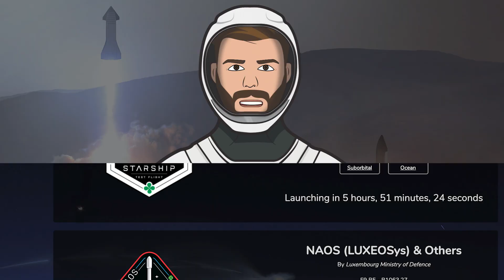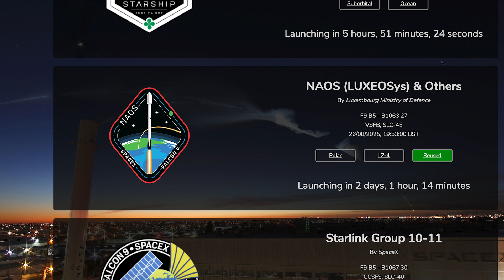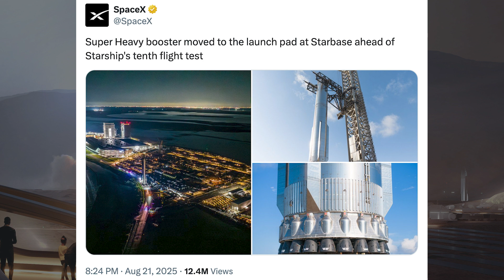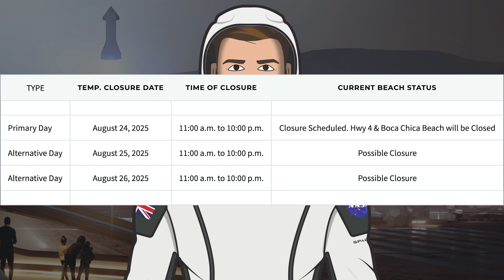SpaceX Starship Updates! Starship Flight 10 Launch Today! TheSpaceXShow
Welcome to the latest SpaceX Starship updates video from TheSpaceXFans. We have a few launches and other related information for the standard SpaceX news. Over in Boca Chica, there’s nothing to show but we have an exciting launch today. We can hopefully expect to see the Starship flight 10 launch today! Sit back and enjoy!

Sources / Accreditations:
SpaceX. Starlink Mission. X. SpaceX. August 18, 2025.

SpaceX. Liftoff! X. SpaceX. August 22, 2025.

SpaceX. Falcon 9 has landed at LZ-2. X. SpaceX. August 22, 2025.

SpaceX. Starlink Mission. X. SpaceX. August 22, 2025.

SpaceX. Liftoff! X. SpaceX. August 24, 2025.

SpaceX. Falcon 9 lands on A Shortfall of Gravitas. X. SpaceX. August 24, 2025.